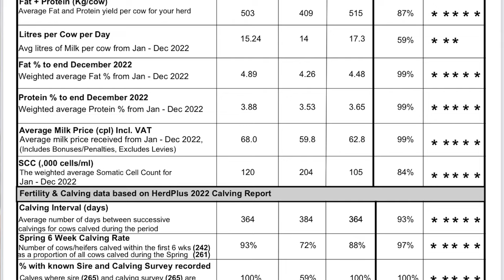Breeding series 2023: ‘There’s no square on the milk cheque for EBI’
Agriland Media Group in conjunction with Eurogene, LIC and AI Services are bringing you the Breeding Series 2023. The series will consist of farmer-focused videos, which will cover a number of different systems, offering something for everyone. New farmer profile videos will be published twice weekly, with the series now looking at the farm of Simon Breen from Emly Co. Tipperary.___________________